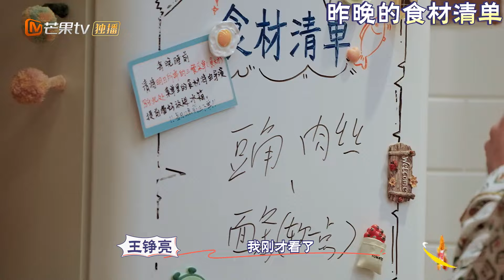【精彩看点】陆虎打歌人打歌魂把打歌刻进DNA 苏醒称王铮亮年轻时候显老老了显年轻 |《快乐老友记》Happy Friends EP03 Clips | MangoTV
0713就业Homie团：陈楚生/苏醒/王栎鑫/张远/王铮亮/陆虎
本期嘉宾：蔡国庆